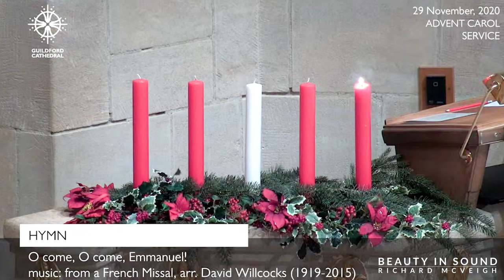🎵 Advent Sunday - Hymns, Organ Music, Choral Music & Plainsong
In this very special Virtual Church, we celebrate the beginning of Advent with hymns, readings, organ music, choral music and plainsong.

The readings are read by a number of my Patrons; the choral music is sung by CONSORT SW1 and the choir of Guildford Cathedral, and the plainsong is sung by Caroline.

This is the final time I will be using this organ on BEAUTY IN SOUND.

Please use the following Order of Service for the words to the hymns and other items:

0:00:00 | Please take your virtual pews!
0:00:13 | Choir: Drop down ye heavens**
0:04:58 | Organ: JS Bach - Nun komm' der Heiden Heiland BWV 659
0:09:40 | Antiphon: O Sapientia
0:10:30 | 1st Lesson (read by Gerrit Kroesen)
0:11:29 | Choir: Creator of the stars of night (Arr. John Scott)*
0:15:35 | Hymn: Of the Father's heart begotten
0:20:05 | Bidding Prayer (given by Canon Phil Collins)
0:22:04 | Antiphon: O Adonai
0:22:58 | Hymn: Come, thou Redeemer of the earth
0:27:56 | 2nd Lesson (read by Lawrence Elliott)
0:30:03 | Organ: Brahms - Es ist ein Ros entsprungen
0:32:48 | Choir: Veni, veni Emmanuel**
0:36:26 | Antiphon: O Radix Jesse
0:37:14 | 3rd Lesson (read by Bobbie McGuire)
0:39:56 | Organ: Messiaen - Les Anges (from ‘La nativité du Seigneur’)
0:43:53 | Antiphon: O Clavis David
0:44:56 | 4th Lesson (read by David Turner)
0:47:24 | Choir: Handel - And the Glory of the Lord (from ‘Messiah’)**
0:50:55 | Hymn: On Jordan's bank the Baptist's cry
0:53:34 | Antiphon: O Oriens
0:54:20 | 5th Lesson (read by Patrick Balfour)
0:56:10 | Organ: JS Bach - Wachet auf, ruft uns die stimme BWV 645
0:59:39 | Antiphon: O Rex Gentium
1:00:23 | 6th Lesson (read by Trevor Orme)
1:05:34 | Reflection: Trevor Orme - Before the ending of the day
1:07:41 | Organ: JS Bach - Schalfe, mein Liebster (from ‘Christmas Oratorio’)
1:11:22 | Hymn: Come, thou long-expected Jesus**
1:13:14 |  Prayers & Blessing (given by Phil Collins)
1:15:00 | Choir: Tavener - Mother of God, here I stand*
1:17:51 | Hymn: LO! he comes with clouds descending
1:22:09 | Organ: Widor - Allegro Vivace (5th Symphonie 1st Movt.)

Encores and requests:
1:37:47 | Hark! A herald voice is calling
1:42:06 | Hills of the North rejoice
1:47:57 | Wake! O wake, with tidings thrilling
1:53:39 | Personent hodie
2:00:03 | Let all mortal flesh keep silence
2:03:31 | Auld Lang Syne
2:11:26 | JS Bach - Nun komm' der Heiden Heiland BWV 661
2:16:06 | JS Bach - Vom Himmel hoch, da komm' ich her BWV606
2:18:05 | JS Bach - Wachet auf, ruft uns die stimme BWV 645
2:27:11 | Vaughan Williams - Chorale-Prelude on Rhosymedre

* CONSORT SW1
** The Choir of Guildford Cathedral

This video, along with all other content on BEAUTY IN SOUND is funded by you. This allows you access to an exclusive club with additional content and many perks! It is a very friendly and close community, currently consisting of over 320 people.

Love,
Richard x